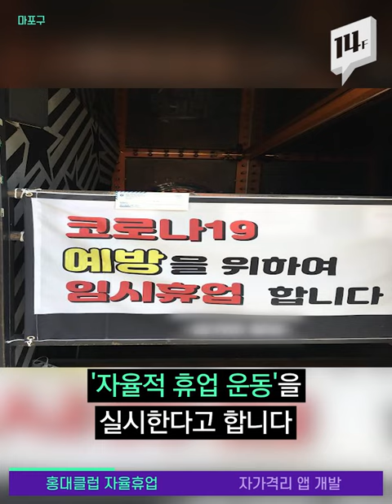🔥불금🔥이지만 홍대 클럽 문 닫는다… 당분간 쎄굿바~👋/ 14F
클럽은 밀폐된 공간에 사람이 밀집해 있어, 코로나 감염 위험에 노출돼있다는 우려의 시선이 많았는데요. 오늘부터 일주일간, 일부 홍대 클럽이 자율적 휴업 운동을 실시한다고 합니다.